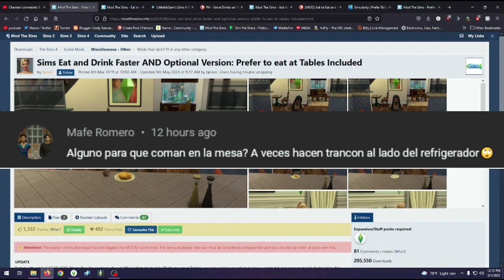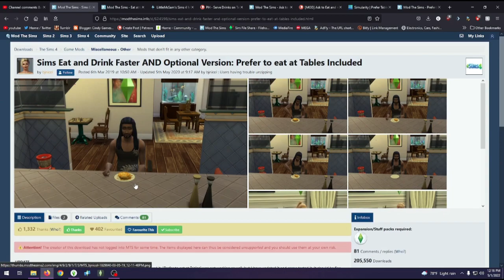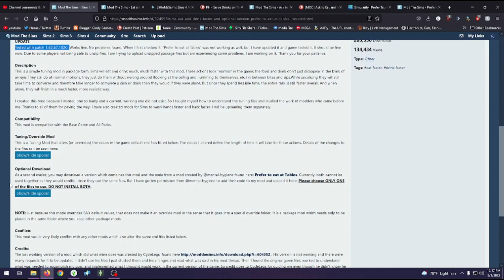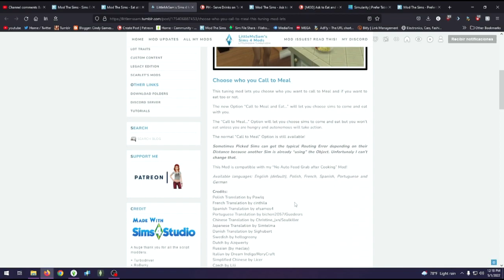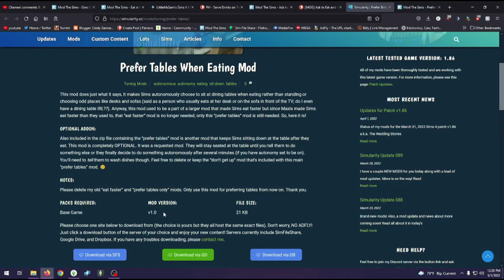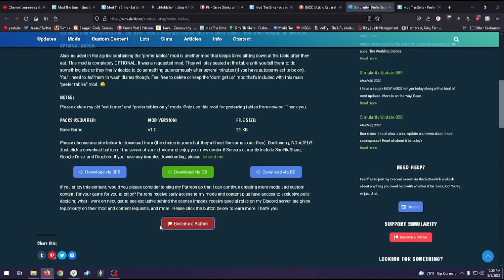EAT AT TABLE MOD REVIEW ESPAÑOL // LOS SIMS 4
CREADOR: varios

💻Mi Setup:
🔹 Sistema Operativo: Windows 10 Pro 64bits
🔹 Procesador: AMD A8-9600 Radeon R7 10 COMPUTE CORES 4C+6G 3.10GHz
🔹 RAM: 16 GB
🔹 SSD: 2x 250Gb
🔹 Microfono 1 ➼SAMSON C01U
🔹 Microfono 2 ➼ Razer Seiren X
🔹 Microfono 3 ➼FIFINE AMPLIGAME MIC
🔹 Thustand Document Camera V4k/2448P Ultra High Definition Auto Focus USB WEBCAM